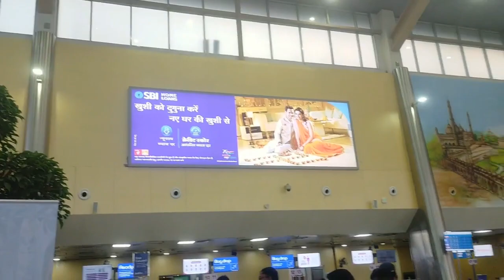LUCKNOO airtport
We provide
1. English Speaking Course
 2.Grammar
3.Translation
4. Group discussion
5.Personality development
6. Debate classes
7. Enhance healthy vocabulary
8.Correct and right pronunciation & Voice modulation
9.Audion and video classes
10.British and American English
11.Role play and Mock classes,
12. Motivational speech
13 Interview skills
14 Dining Etiquette etc.